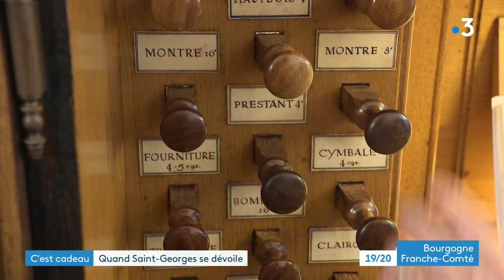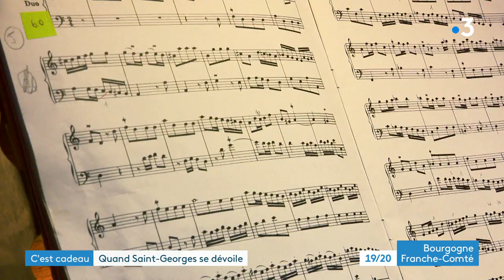Vesoul : les petits secrets de l'église Saint-Georges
En plein cœur de Vesoul, son clocher surplombe la ville.
Tous les Vésuliens connaissent l'Église Saint-Georges et sa bâtisse, vieille de quatre siècles. Mais imaginent-ils ses recoins les plus dissimulés.
Vicaire de ce lieu de culte, Emmanuel Barsu nous emmène là où les visiteurs ne se rendent jamais, notamment le clocher, et les entrailles de l'orgue.

Intervenants :
Emmanuel Barsu, vicaire de l'Eglise Saint-Georges
Marie-Josèphe Petithuguenin, organiste